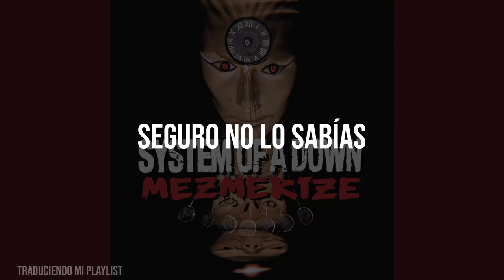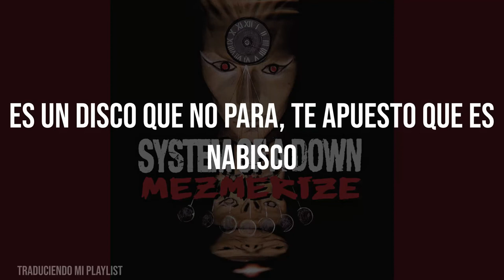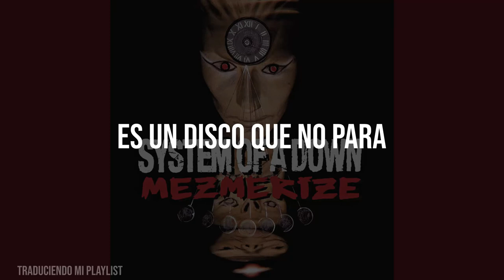System Of A Dawn - Violent Pornography (Sub. Español) [Traduciendo Mi Playlist]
Ficha Técnica:
     Nombre de la canción  Violent Pornography
     Autor(es) System Of A Down
     Formato Álbum
     Álbum Mezmerize
     Número de canción   7
     Publicación 17 de mayo del 2005
     Grabación Mayo y diciembre del 2004 en The Mansion, Laurel Canyon, Los Ángeles, California
     Género(s) Metal alternativo, metal progresivo, hard rock, Rock alternativo, nu metal
     Duración   3:30
     Discográfica American Recordings, Columbia Records
     Productor(es) Rick Rubin

   Correcciones hechas por mi.

TODOS LOS DERECHOS SON RESERVADOS A SYSTEM OF A DOWN.